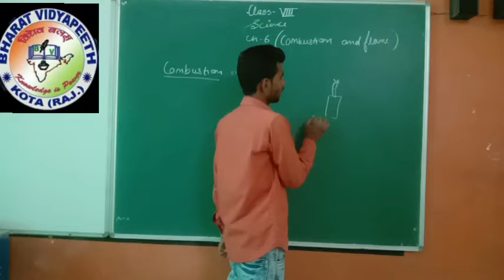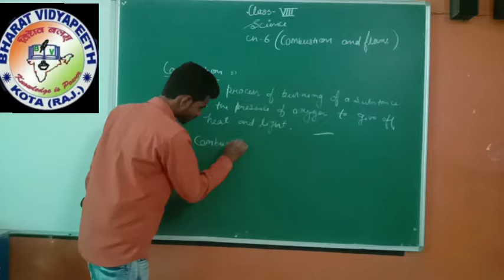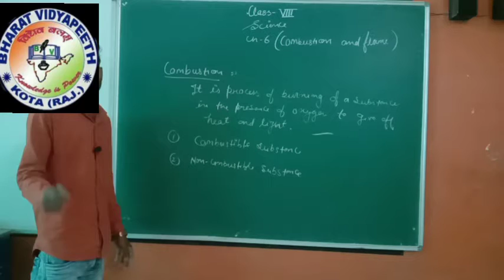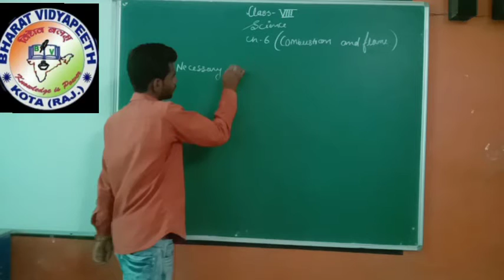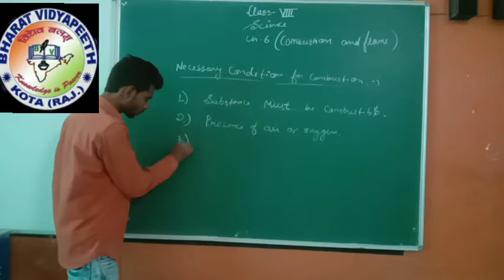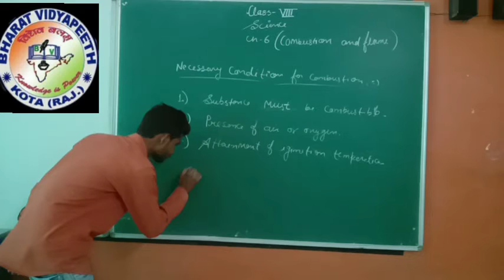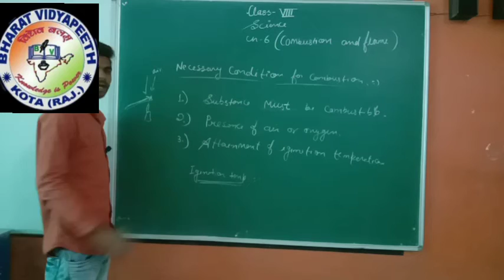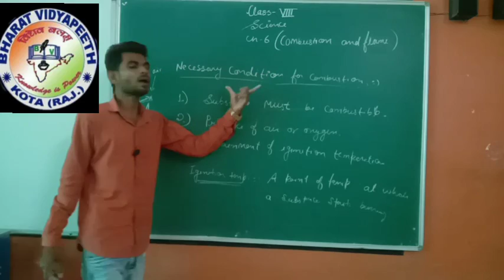class 8 Science Chem ch 6 part 1